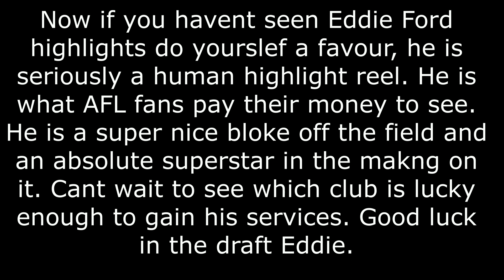Into the Fire Ep 167 Eddie Ford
Well welcome the AFL human highlight reel. Eddie Ford, A guy who can do it all and has so many incredible abilities, he'll bring supporters to the game. He is also a wonderful person and I cant wait to see him in the AFL next year. He will make an immediate impact.